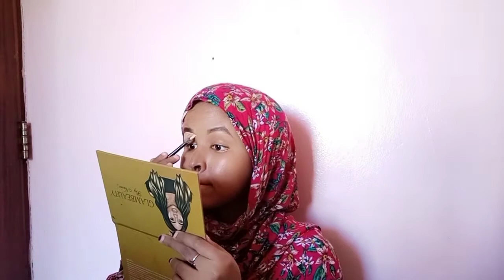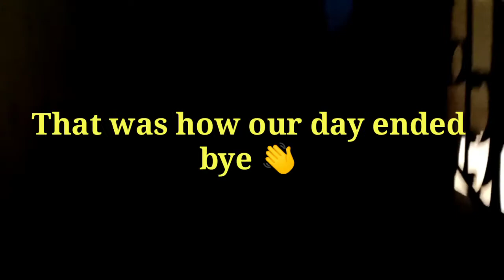SATURDAY SHOOTING VIDEO/ doing a video shoot for my business and things did not go as expected 😔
Doing a video shoot for my business and we decided to go on Saturday. shooting a video is one way of marketing our business 📈.

The reason we choose Saturday because we are free on Saturdays. the video shoot went well and we will appreciate if you guys check out our business.

I believe you will enjoy the video.

Much love, light 💡 and blessings